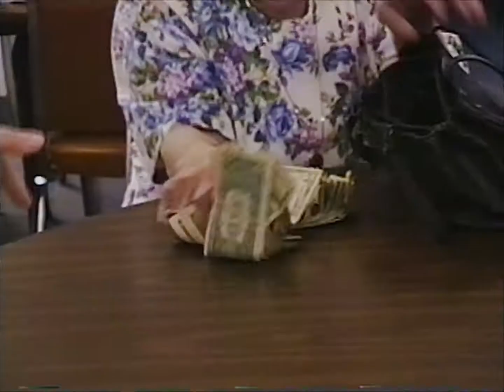Full Tape: Hauersperger Family Reunion April 10, 1994